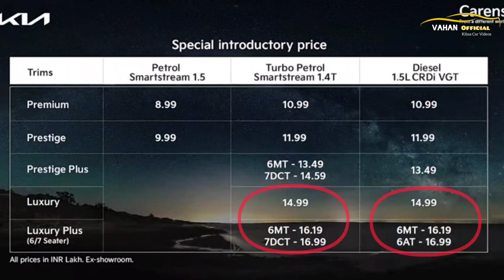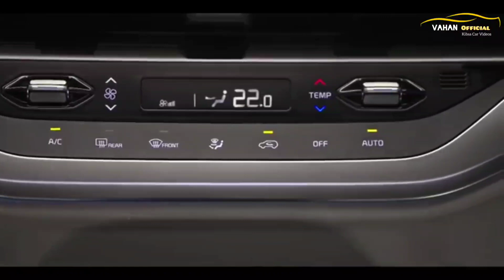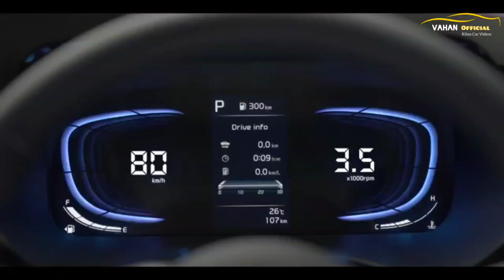Kia Carens Luxury vs Luxury Plus Detailed Comparison || Carens Top Models Comparison